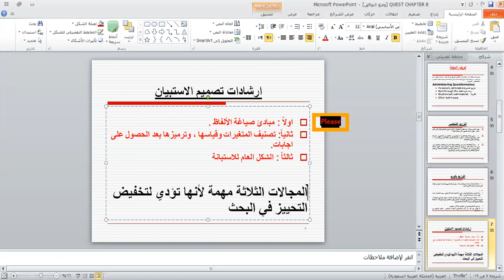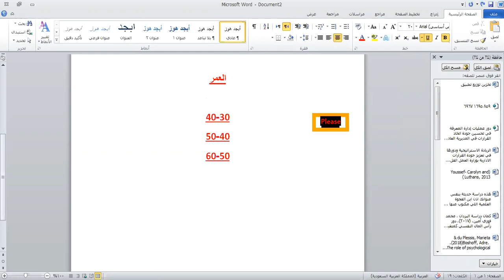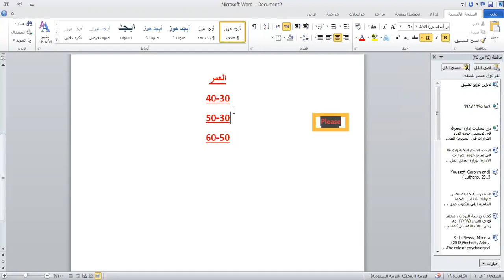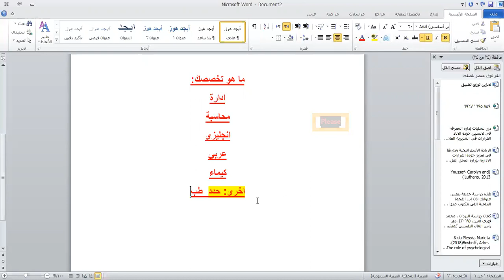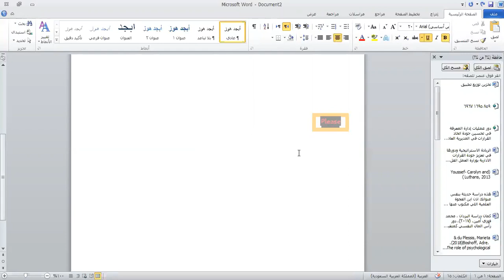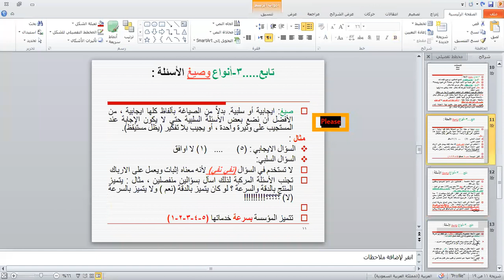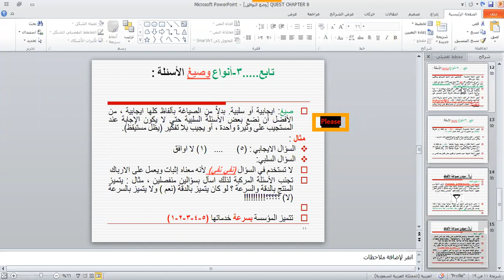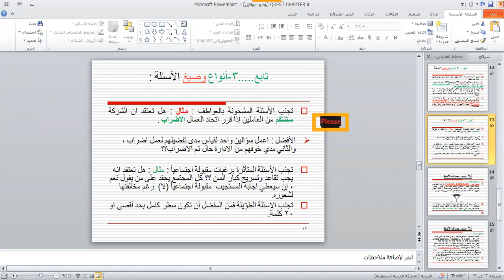الجزء الثالث من المحاضرة مناهج البحث العلمي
د. طه الشنطي